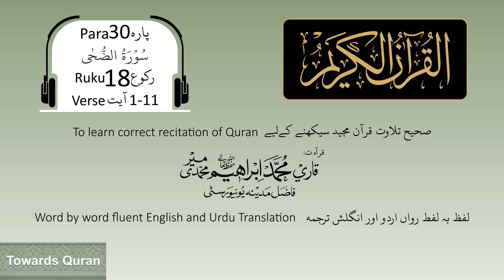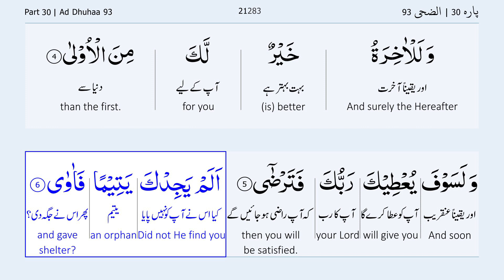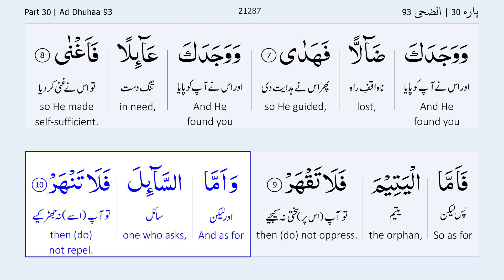Para 30 Ruku 18